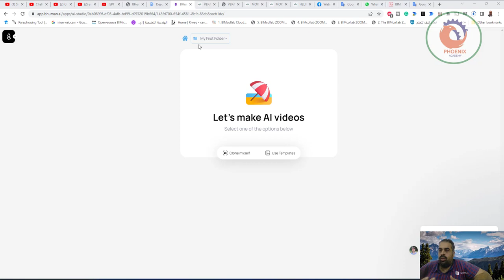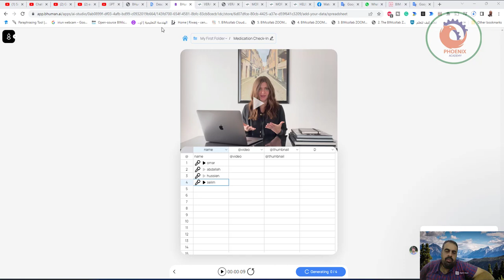اتصالات بشرية مع مقاطع فيديو مخصصة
❤️ روابط التواصل
✅ انستجرام